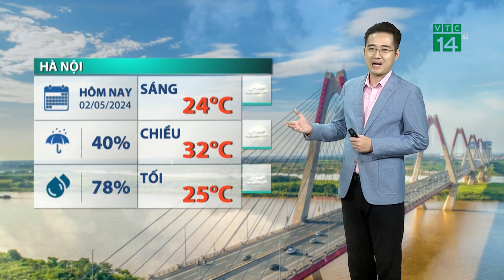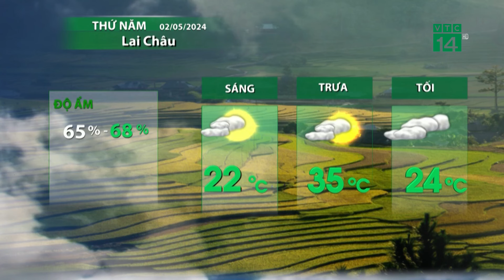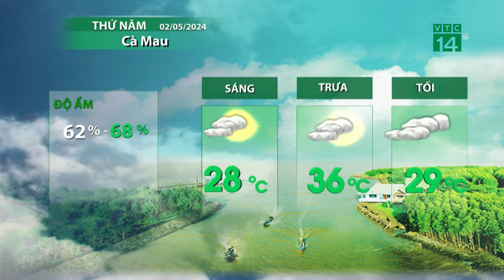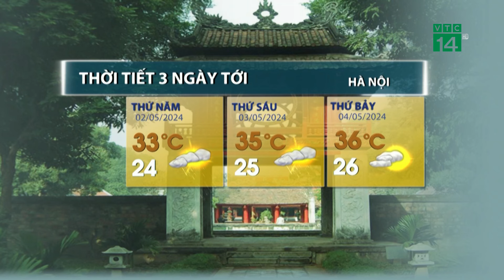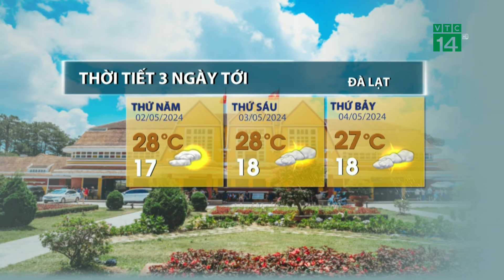Thời tiết hôm nay 02/05: Bắc Bộ ngày nắng dịu, Nam Bộ chiều tối có mưa giải nhiệt| VTC14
VTC14 |Ngày đầu tiên đi làm sau kỳ nghỉ lễ, thời tiết cả nước có những dấu hiệu tích cực, miền Bắc trời vẫn khá dễ chịu, ngày nắng nhẹ, tối và đêm có mưa mát, còn miền Nam cũng bắt đầu có mưa chuyển mùa vào chiều tối, nắng nóng hạ nhiệt